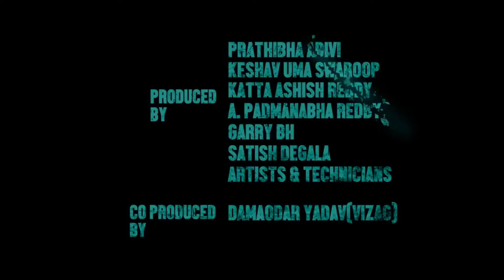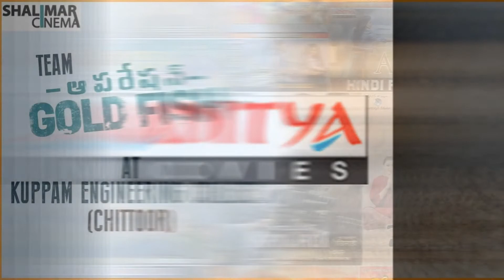Operation Gold Fish Trailer In Hindi | Upcoming South Indian Full Movie In Hindi | Mission Gold Fish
Checkout Full Video To Get Hindi Dubbed Trailer And Update About Upcoming South Indian Movie Mission Gold Fish (Operation Gold Fish).

Star Cast : Aadi Saikumar, Rao Ramesh, Sasha Chettri, Nithya Naresh, Karthik Raju